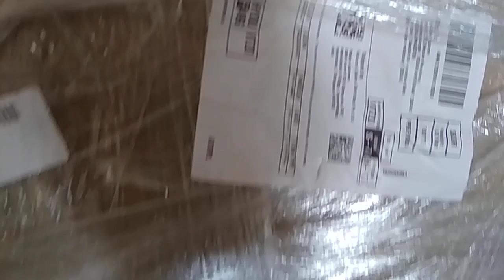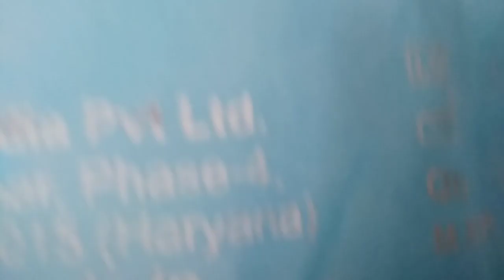అమెజాన్ లో కొన్న దోమతెర ( Mosquito Net Purchased in Amazon )